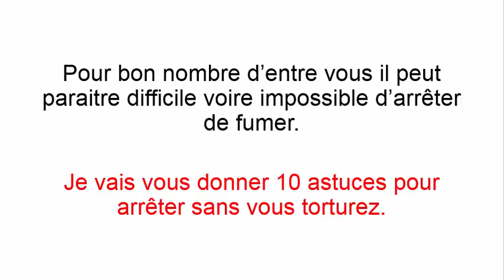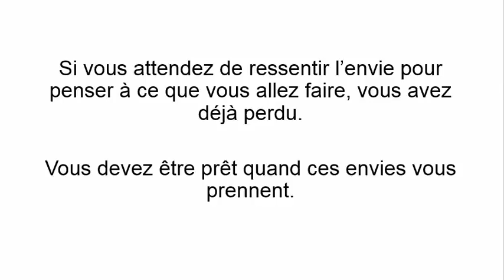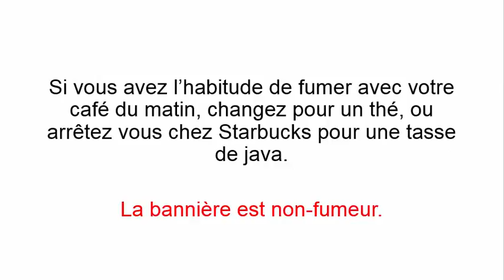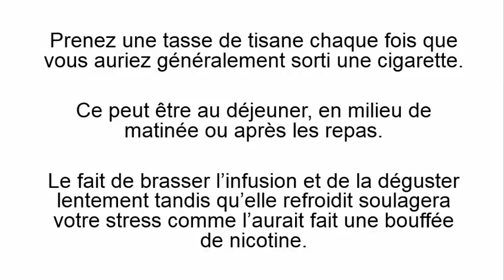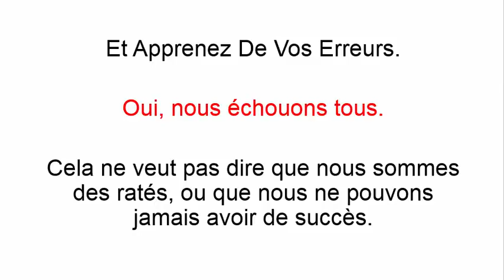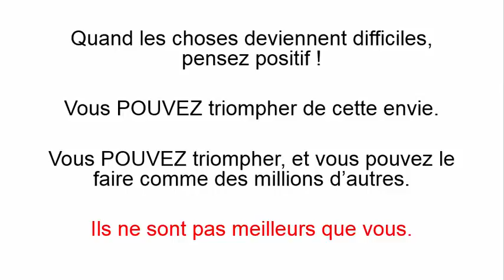Comment Arrêter de FUMER en 10 ASTUCES ? Le Bien-Être Pour Tous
Le blog lebienetrepourtous.com vous guide vers tout ce qui se fait de mieux dans le développement personnel, la spiritualité, la santé et le bien-être.              ↓↓↓↓↓↓↓

Comment arrêter de fumer en 10 astuces ?

Pour bon nombre d’entre vous il peut paraître difficile voire impossible d’arrêter de fumer.
Je vais vous donner 10 astuces pour arrêter de fumer sans vous torturez.

Guide Gratuit

* FORMATIONS *  :

▷ Job de Rêve:  6 semaines de formation pour devenir Infopreneur ! Près de 60 vidéos de formation.